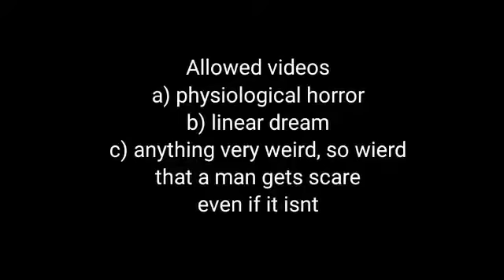insanity collection permanent collab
Linkl

Oh and music from Newer Super MARIO bros